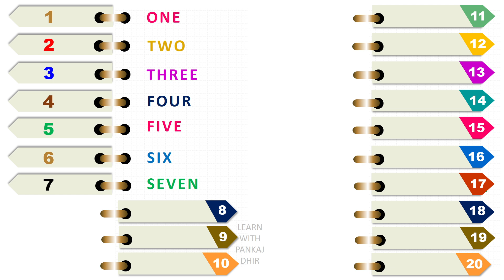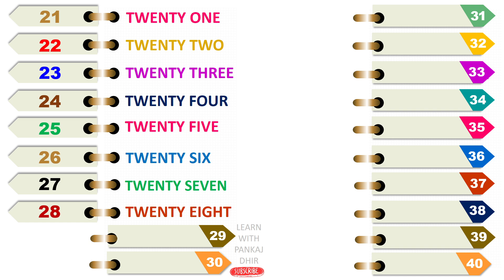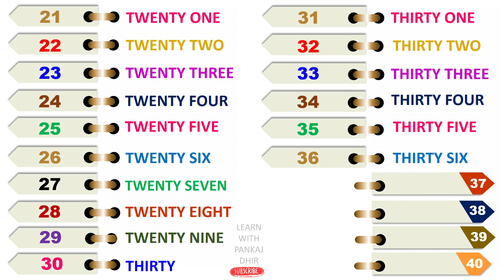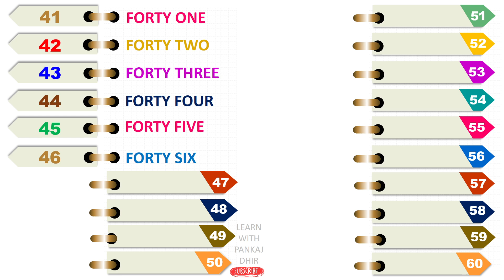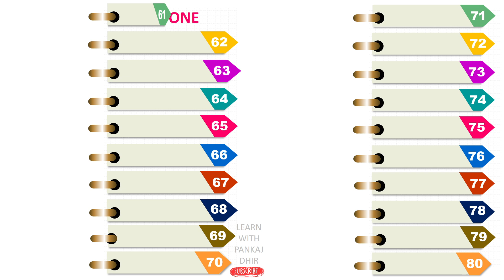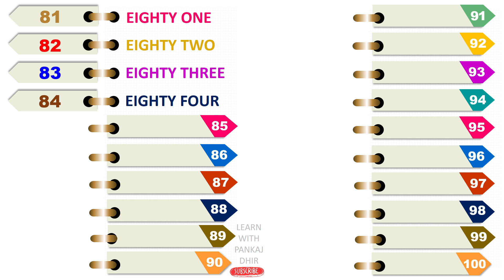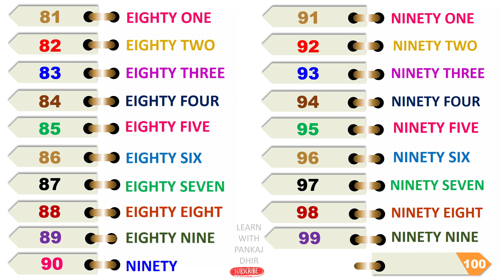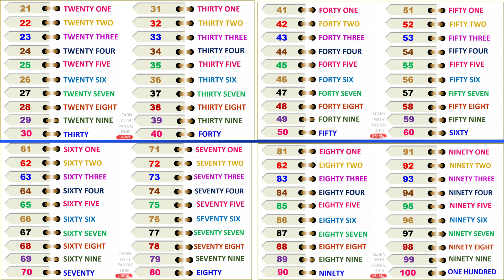Number Names 1 to 100 One to One Hundred @LearnwithPankajDhir how to write numbers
@ Learn with Pankaj Dhir